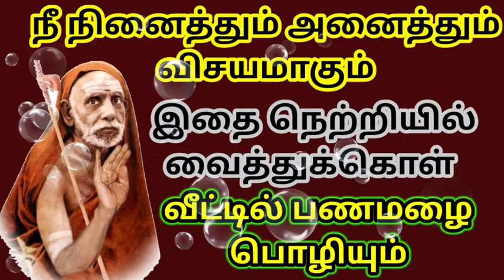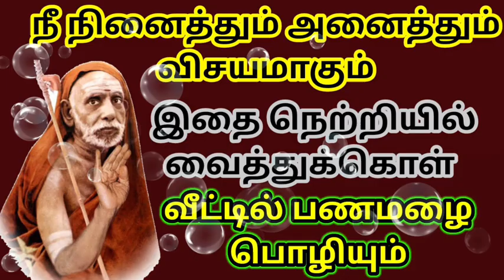நீ நினைத்தது அனைத்தும் வசியமாகும்/